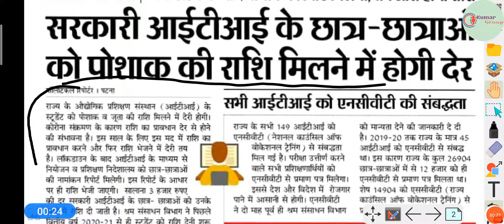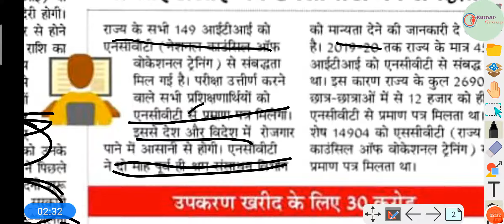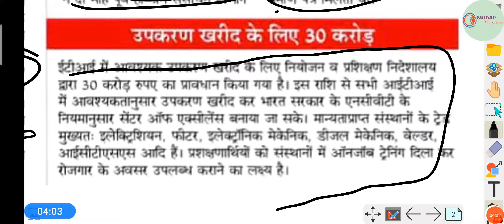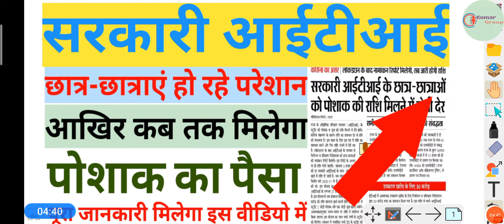Government Industrial Training Institute(ITI) / सरकारी ITI स्टूडेंट को कब मिलेगा पोशाक-जूते का पैसा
राज्य औद्योगिक प्रशिक्षण संस्थान (आईटीआई )के स्टूडेंट को पोशाक व जुता की राशि मिलने में देरी होगी। कोरोना संक्रमण के कारण राशि का प्रावधान देर से होने की संभावना है। इस साल के लिए इस मद में राशि का प्रावधान करने और फिर राशि भेजने में देरी तय है। लॉक डाउन के बाद आईटीआई के माध्यम से नियोजन व प्रशिक्षण निदेशालय को छात्र-छात्राओं के नामांकन रिपोर्ट मिलेगी। इस रिपोर्ट के आधार पर ही राशि भेजी जाएगीI सलाना ₹3000 की दर सरकारी आईटीआई के छात्र छात्राओं को उनके खाते में राशि दी जाती है। श्रम संसाधन विभाग ने पिछले वित्तीय वर्ष 2020-21 से ही स्टूडेंट को राशि देनी शुरू की थी। इस योजना का लाभ राज्य के 149 सरकारी आईटीआई के लगभग 27000 छात्र-छात्राओं को मिलता है l इस योजना में श्रम संसाधन विभाग को लगभग 8 से 10 करोड़ की राशि सालाना खर्च करनी होती है। इस राशि से स्टूडेंट 2 जोड़ी पोशाक और 1 जोड़ी जूता खरीद सकेंगे |और आवश्यकतानुसार समय-समय पर राशि में संशोधन भी किया जाएगा । इस योजना का लाभ सभी श्रेणी के स्टूडेंट को मिलेगा। संस्थान में नामांकित सभी ट्रेड के स्टूडेंट को इस योजना का लाभ मिलेगा |

राज्य के सभी 149 आईटीआई को एनसीवीटी (नेशनल काउंसलिंग ऑफ वोकेशनल ट्रेंनिंग) से संबद्धता मिल गई है।परीक्षा उत्तीर्ण करने वाले सभी प्रशिक्षणार्थियों को एनसीवीटी से प्रमाण पत्र मिलेगा । इससे देश और विदेश में रोजगार पाने में आसानी से होगी ।एनसीवीटी ने दो माह पूर्व ही श्रम संसाधन विभाग को मान्यता देने की जानकारी दे दी है। 2019 -20 तक राज्य के मात्र 45 आईटीआई को एनसीवीटी से संवद्ध था । इस कारण राज्य के कुल 26904 छात्र- छात्राओं में से 12 हजार को ही प्रमाण पत्र मिलता था शेष 14904 को एससीवीटी (राज्य काउंसिल ऑफ वोकेशनल ट्रेनिंग)से प्रमाण पत्र मिलता था।

ईटीआई आवश्यक उपकरण खरीद के लिए नियोजन व प्रशिक्षण निदेशालय द्वारा 30 करोड़ रुपए का प्रावधान किया गया है। इस राशि से सभी आईटीआई में आवश्यकतानुसार उपकरण खरीद कर भारत सरकार के एनसीवीटी के नियमानुसार सेंटर ऑफ एक्सीलेंस बनाया जा सके | मान्यता प्राप्त संस्थानों के ट्रेड मुख्यतः इलेक्ट्रीशियन, फिल्टर, इलेक्ट्रॉनिक मैकेनिक ,डीजल मैकेनिक, वेल्डर, आईसीटीएसएस आदि है। प्रशिक्षणार्थियों को संस्थानों में ऑनजॉब ट्रेनिंग दिला कर रोजगार के अवसर उपलब्ध कराने का लक्ष्य है।
sarkari ITI student Ko gussa kar kapda Paisa kab tak milega